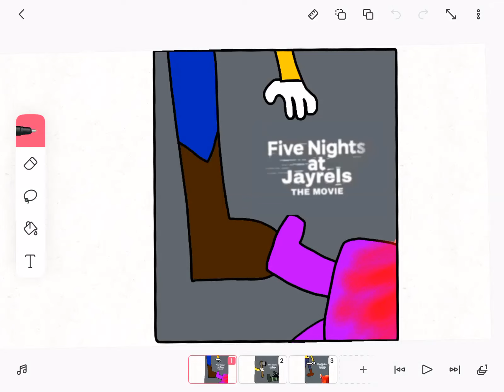FNAJ (return) parody posters part 1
dead characters
 1: grimace from McDonald’s
2: brobee from YGGM
3: leo from little Einsteins
(sorry for your childhood)